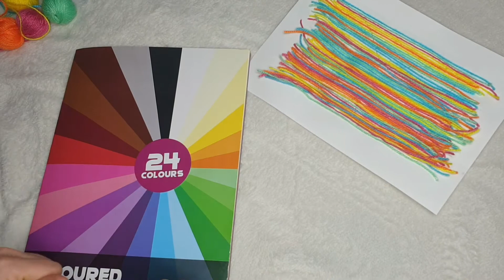Papillon en laine / Activité avec de laine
Boniour :) !
Ce dimanche je vous propose une activité de collage que vos enfants vont bien aimé et vont y passer du temps ;)
Vous pouvez choisir de dessiner la forme souhaitée par votre enfant (petite astuce : vous pouvez calquer la forme choisie)
Plus qu'une semaine pour nous avant les vacances scolaires !! Vous avez hâte ?

Je suis auxiliaire de puériculture et je partage des idées d’activités que je réalise en crèche. J’attends votre soutien avec vos pouces bleus et vos suggestions en commentaire. Dîtes moi ce que vous en pensez : )

Suivez-moi également sur Instagram : @mimlyact

Merci : )